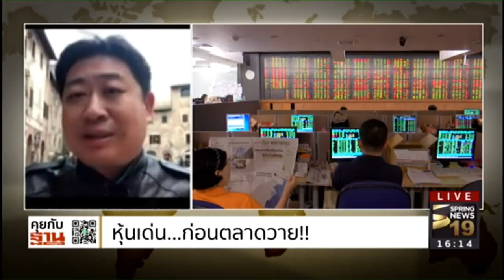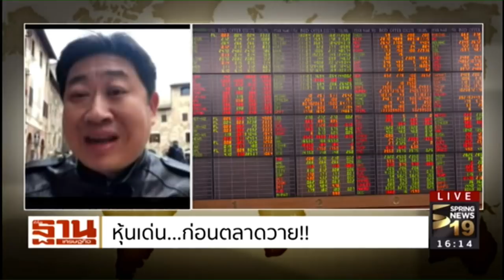Rerun : ชั่วโมงฐานเศรษฐกิจ : หุ้นเด่นก่อนตลาดวาย | on Spring News TV [8-12-60]